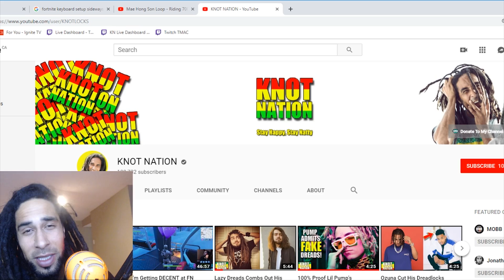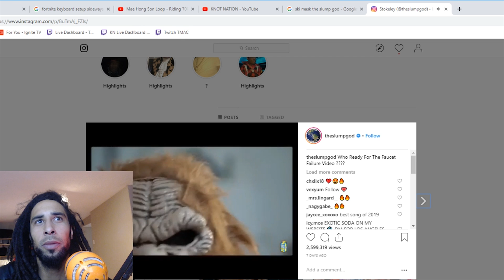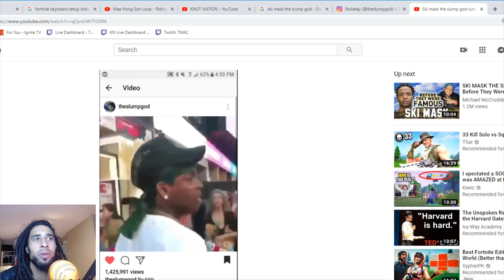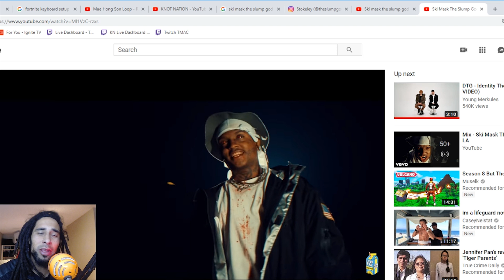Ski Mask The Slump God Cuts His Dreadlocks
Old News by Now but here it is anyways.